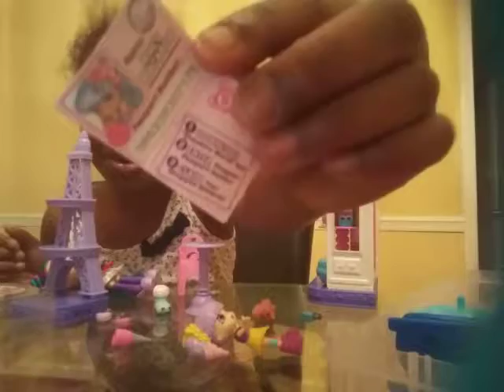Unboxing Shopkins Season 8 World Vaction Oh La La Macaron Café